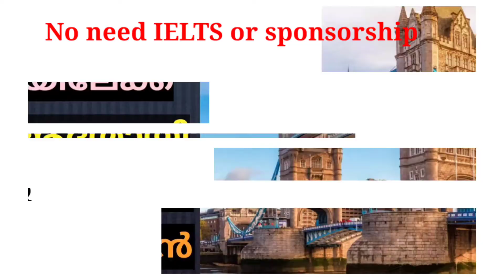Youth Mobility scheme Visa. IELTS or JOB Offer ഇല്ലാതെ UK യിൽ എത്താൻ എളുപ്പ മാർഗം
Youth Mobility Scheme Visa for Indians. This visa scheme is very easy and no need of IELTS or Job offer. Candidate between the age of 18 -30 years old can apply for this visa. UK government is going to add India in their list. Please keep update for more info.
If you want to know more about this visa please visit
and search for youth mobility visa
Any questions or comment please info.